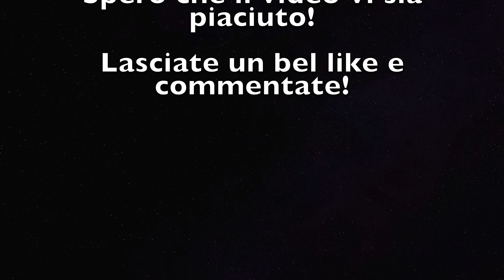Costiera Amalfitana | Seconda parte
COSA USIAMO:
PC
MacBook Pro 15"
Work station Pc

CAMERE
iPhone X